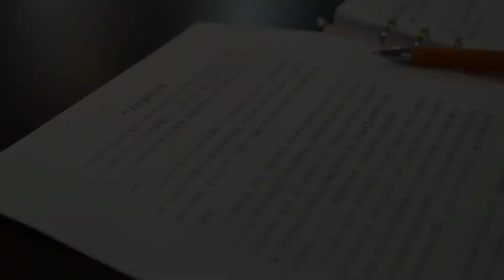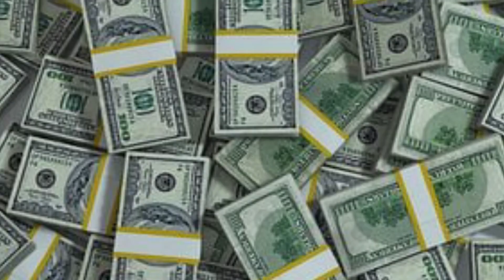Largest continent on earth | Exotic foods |most populated continent and more information about Asia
In this video see some information about largest continent on earth Asia.